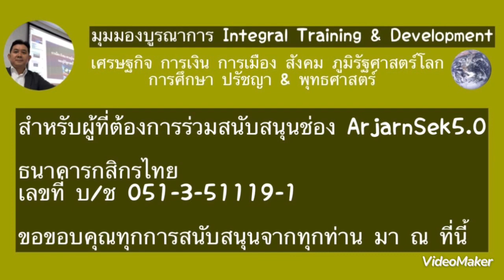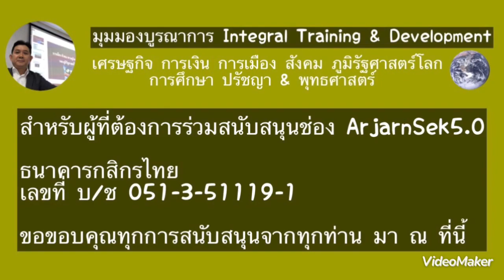สีจิ้นผิงเตรียมพบปูติน ยังเน้นยำไม่สนับสนุนการใช้นิวเคลียร์?! จะไหวไหมหากโดนนิวเคลียร์ก่อน!?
วิเคราะห์ เหตุการณ์ สถานการณ์ เศรษฐกิจ การเงิน การเมือง สังคม ภูมิรัฐศาสตร์โลก สีจิ้นผิงเตรียมพบปูติน ยังเน้นยำไม่สนับสนุนการใช้นิวเคลียร์?! จะไหวไหมหากโดนนิวเคลียร์ก่อน!?